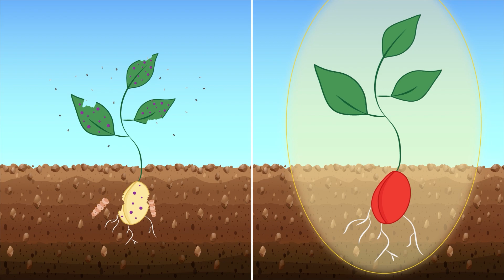Syngenta SeedcareTM – Helping plants to flourish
Healthy seedlings are crucial to allow farmers to maximize their yield profits. Featuring Captain Seedcare, check out how Syngenta SeedcareTM treatment help farmers protect their crops and allow plants to reach their full potential.